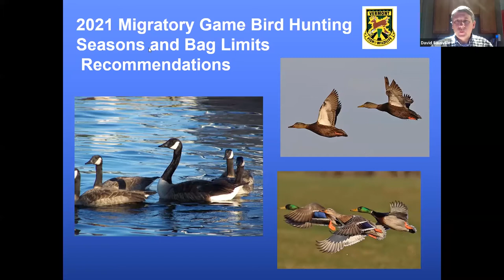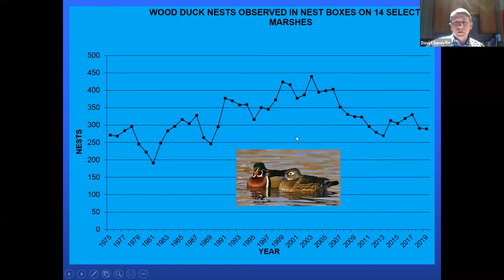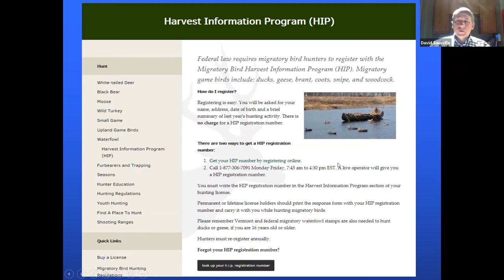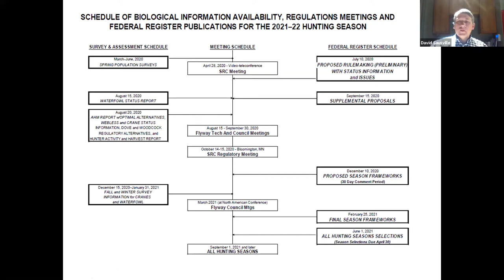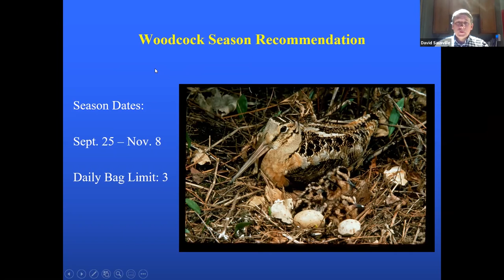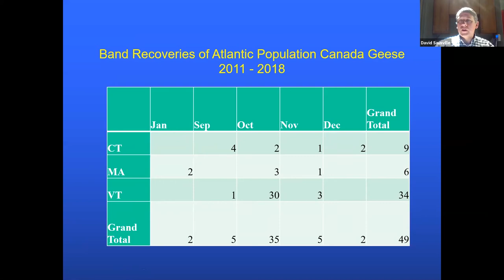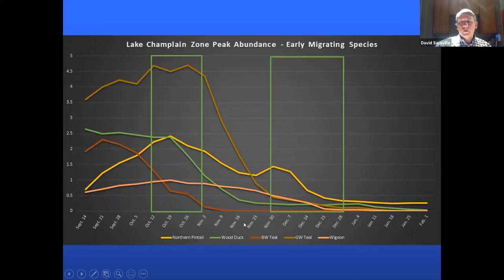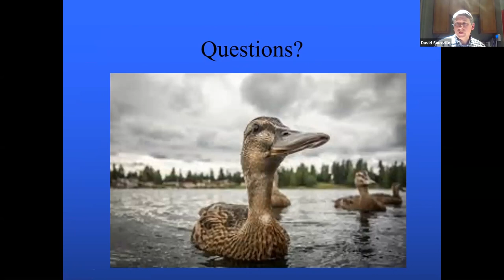2021 migratory game bird recommendations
Wildlife biologist Dave Sausville presents the department's recommendations for the 2021 migratory game bird hunting seasons.